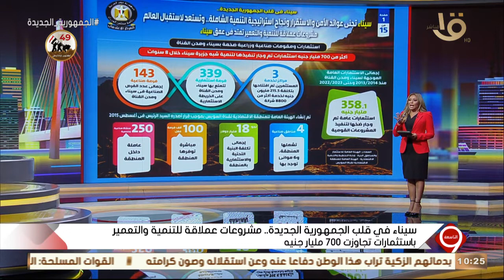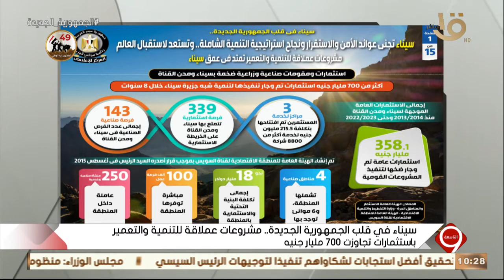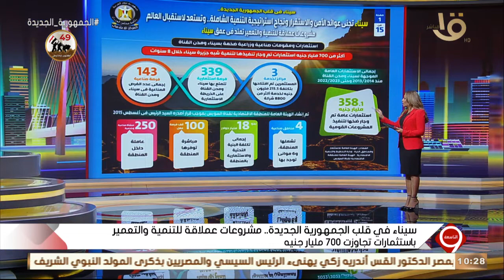سيناء في قلب الجمهورية الجديدة.. مشروعات عملاقة للتنمية والتعمير باستثمارات تجاوزت 700 مليار جنيه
التاسعة | سيناء في قلب الجمهورية الجديدة.. مشروعات عملاقة للتنمية والتعمير باستثمارات تجاوزت 700 مليار جنيه